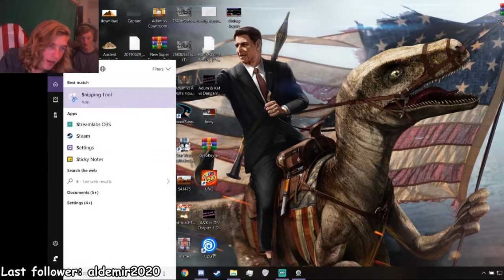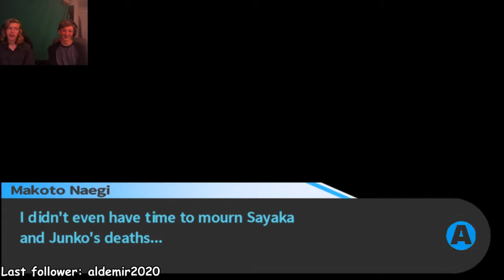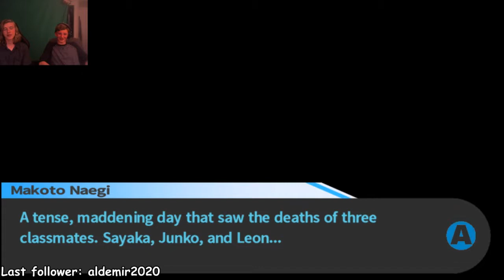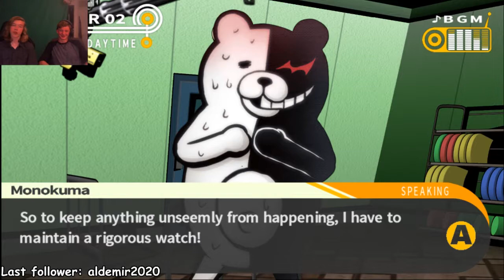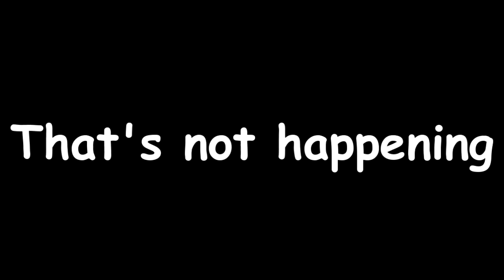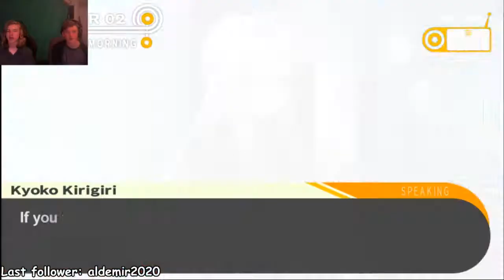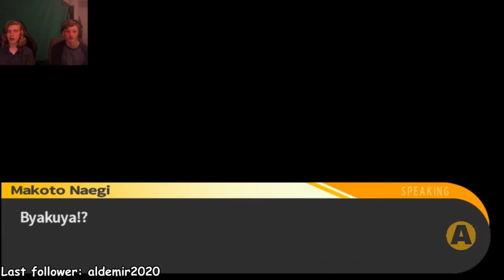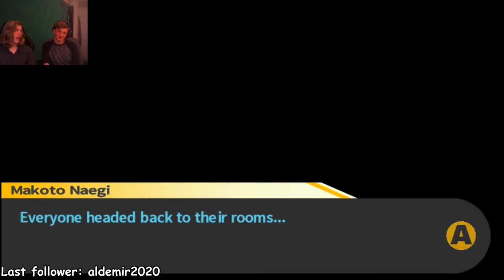A&K vs DR - Chapter 2 pt. 1 - Ultimate Dust Analyzer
Catch the next one live